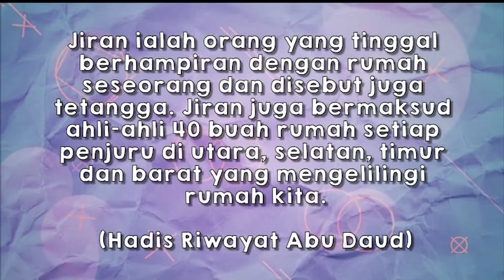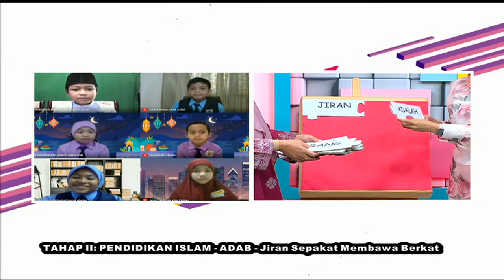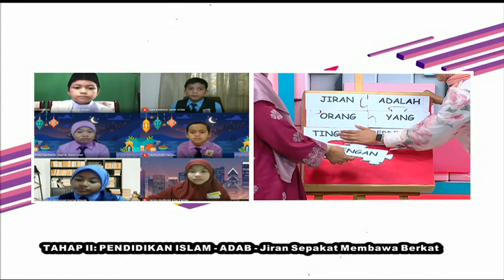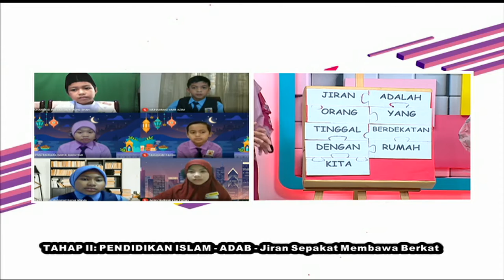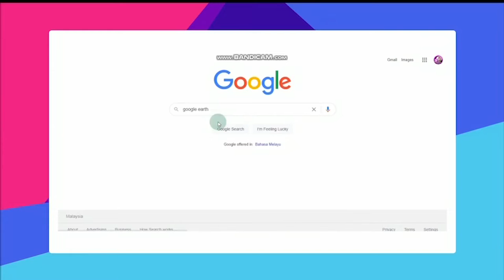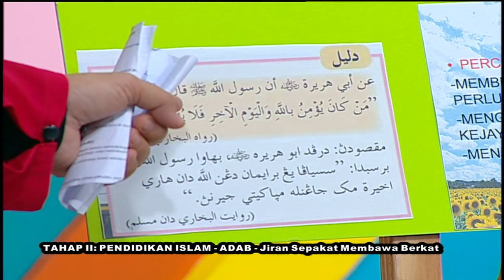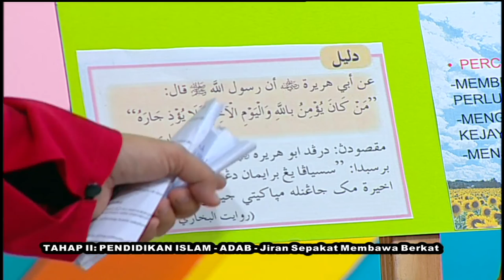DidikTV Teroka Ep 59 Tahap II Pendidikan Islam Adab Jiran Sepakat Membawa Berkat